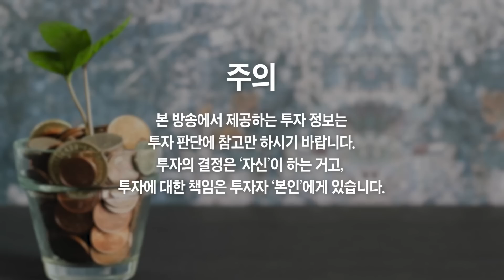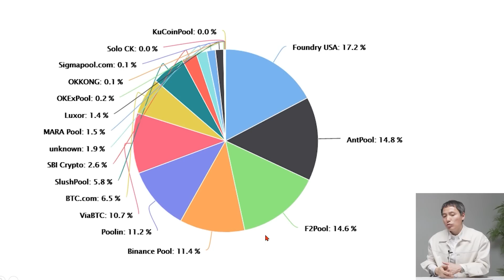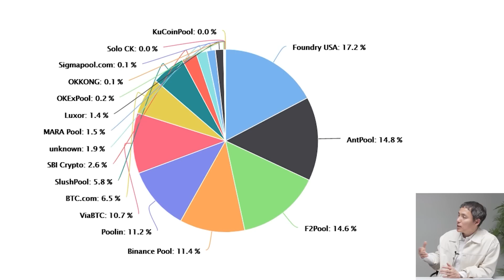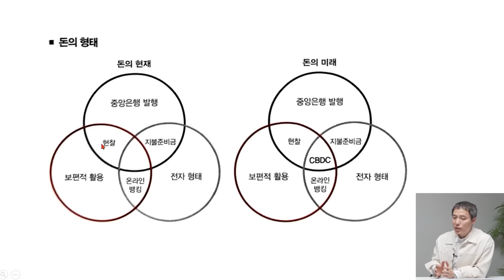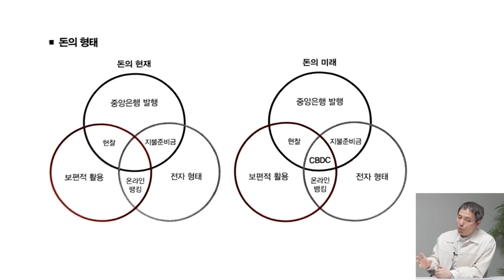비트코인 무섭게 오를 겁니다, 지금부터 조금씩 사 모으세요 (오태민 교수)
비트코인 무섭게 오를 겁니다, 지금부터 조금씩 사 모으세요 (오태민 교수 2부)

📚 오태민 교수 『비트코인, 그리고 달러의 지정학』 도서 구매

비트코인 10억까지 오를 수 있습니다, 하지만...
비트코인 10억까지 오를 겁니다, 심지어 낮게 잡은 겁니다
비트코인 10억까지 오를 겁니다, 지금부터 조금씩 사 모으세요
비트코인 가격 '이때부터' 폭발적으로 오를 겁니다